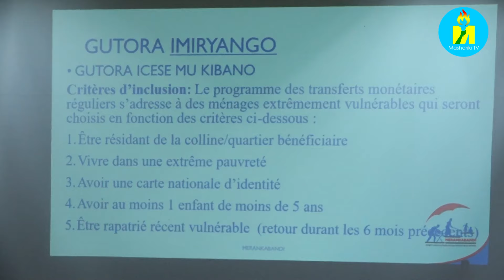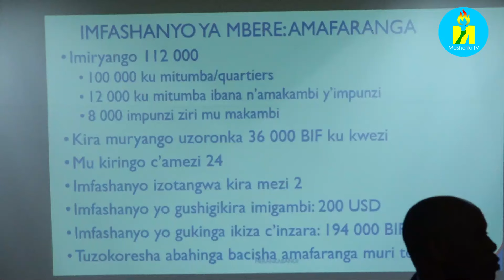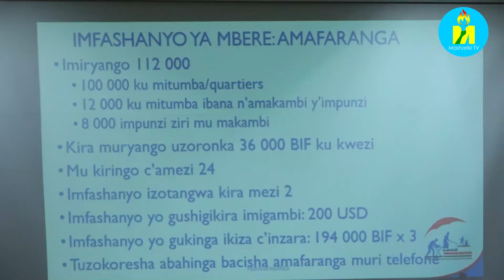Umugambi Merankabandi utegekanya gukorera mu ntara zose zigize Uburundi mu gice cawo ca kabiri.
Burundi: Abarongoye umugambi wa Reta MERANKABANDI usanzwe ufasha abafise amikoro make kuruta abandi mu kubaronsa imfashanyo y'amafaranga aheza agakurikirwa n'inyigisho zo kwitanguriza imigambi yo kwiteza imbere kuri uno wa 12 Ndamukiza 2024 barahuye n'abo bazofashanya gushira mu ngiro uwo mugambi mu gisagara ca Bujumbura aho bariko bavugana ku bijanye n'ibifatirwako mu gutora abafashwa babikeneye kuruta abandi bongera babwirwa ibitigiri uwo mugambi utegekanya gufasha mu gisagara ca Bujumbura.